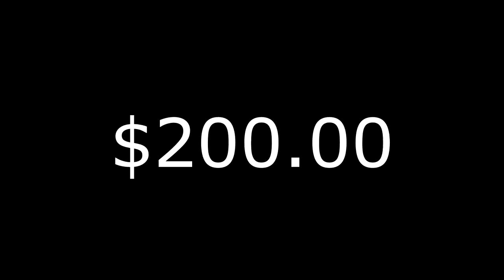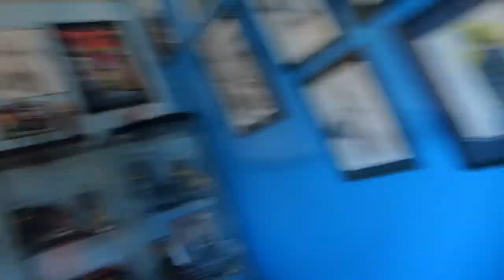Land of the Lost 03/30/2014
We decide to go for a drive in the country on this beautiful day and we turn right...and end up in the Land of the Lost!!

Heath